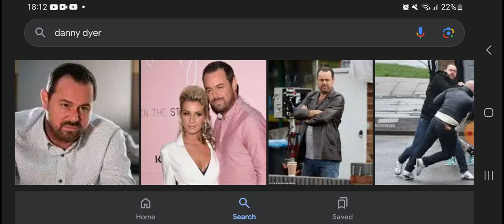Happy Belated 47th Birthday Danny Dyer